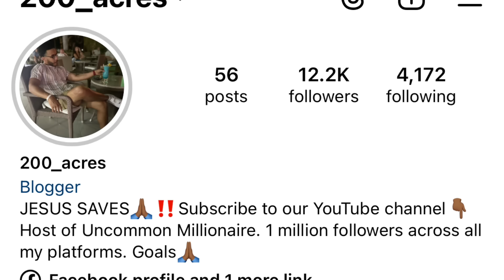This Is Why Women Treat Good Men Like Trash| And Trash Men Like Kings